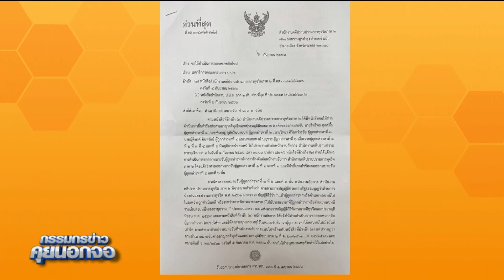อธิบดีอัยการปราบทุจริตฯ ส่งหนังสือด่วนถึงเลขา ปปช. ขอศาลออกหมายจับ "อิทธิพล คุณปลื้ม" ฉบับใหม่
อธิบดีอัยการปราบทุจริตฯ ส่งหนังสือด่วนถึงเลขา ปปช. ขอศาลออกหมายจับ "อิทธิพล คุณปลื้ม" ฉบับใหม่ โดยระบุ พรบ.ปปช. ปี 2561#กรรมกรข่าว